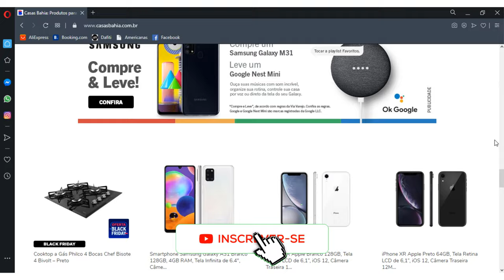CASAS BAHIA Promoção De Hoje CASAS BAHIA Ofertas Do Dia Casas Bahia SALDÃO CASAS BAHIA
CASAS BAHIA